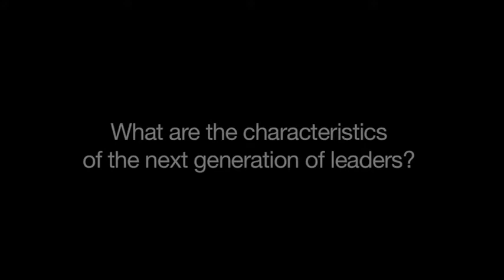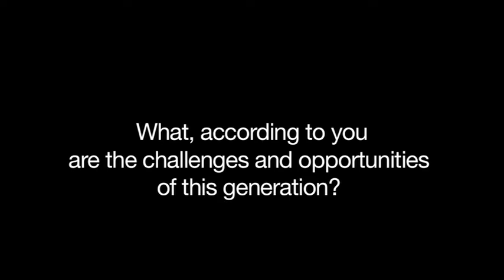YGL 2012 - Lynn Loo